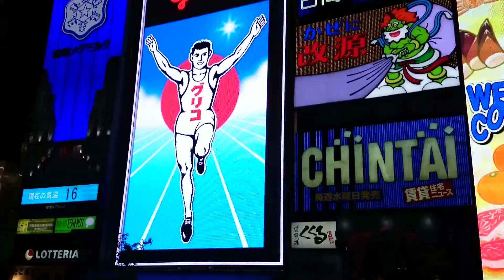道頓堀2014①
道頓堀のあの名所が変わってまもなくの映像です。
お披露目では手を叩いた特別バージョンがあったとか。
背景が動くバージョンは②で！